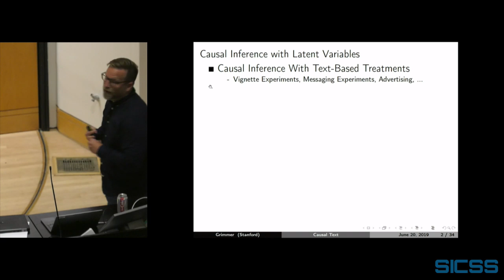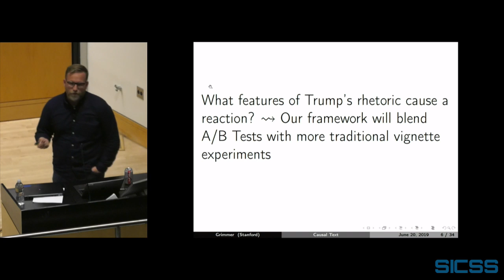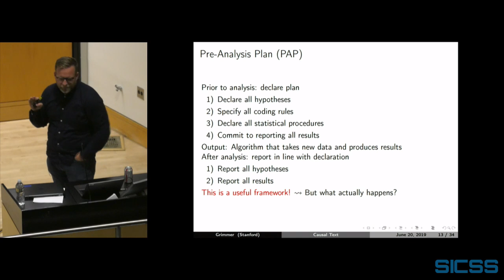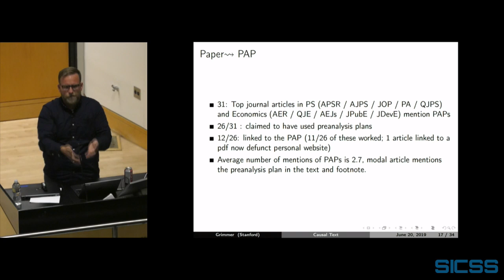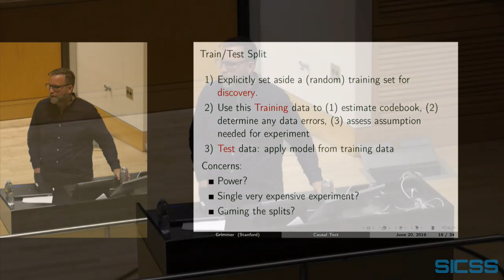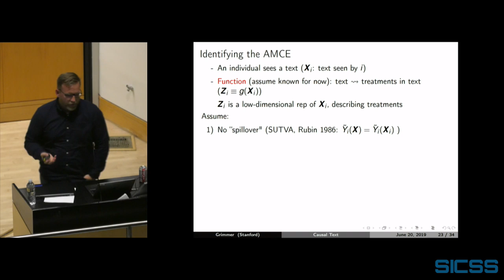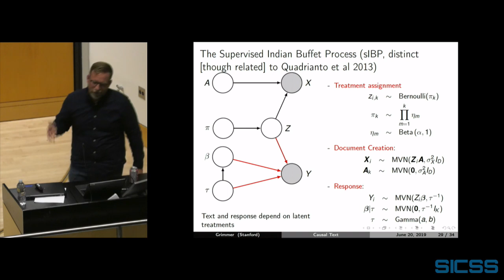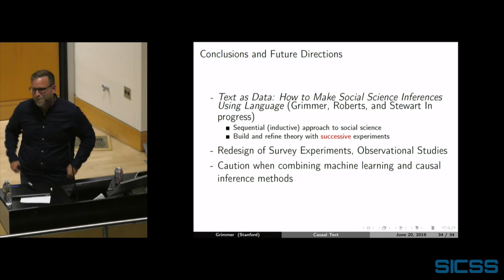SICSS 2019 -- Justin Grimmer